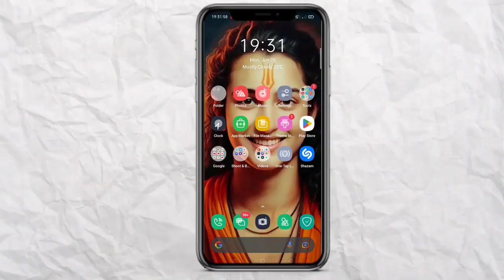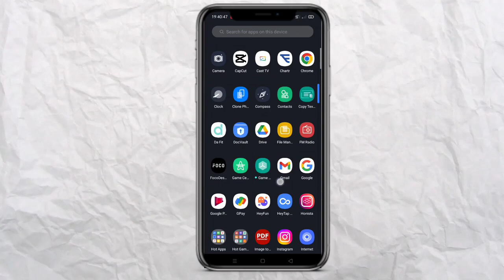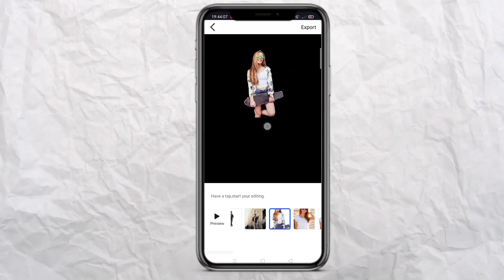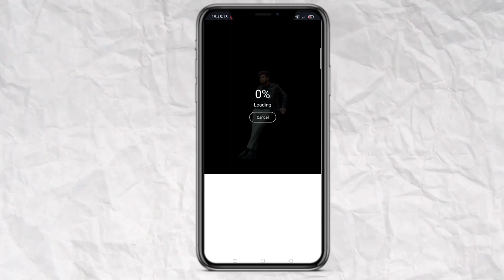Instagram viral 3D rotate reel video editing just one click | 3D rotation reel video editing | reels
Topic cover:-
3D rotation reel video editing
3D rotation reel video editing
3D rotation reel capcut template
3D capcut template
3D rotation Trend
3D rotation reel video editing viral
3D rotation trending reel video editing
3D rotate viral reel video editing
3D rotate capcut template reel video editing
3D rotate Instagram viral reel video editing